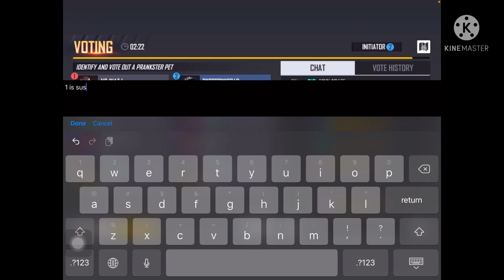Free Fire! Gameplay Walkthrough Part 8! Pet Rumble!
FREE FIRE
Garena Free Fire is an online-only action-adventure battle royale game played in a third person perspective. The game consists of up to 50 players falling from a parachute on an island in search of weapons and equipment to kill the other players. ... The last player or team standing wins the round.
Cvg genre: Battle royale game, Mobile game
Developer: 111 Dots Studio, Garena
Publisher: Garena